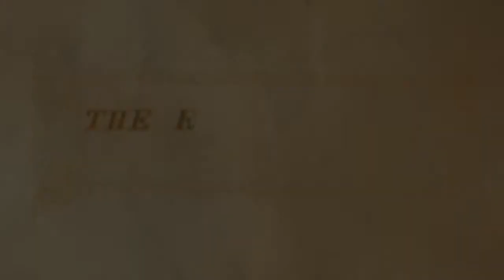What Luther Got Wrong on Friendship with God | Catholic Perspective on Protestant Reformation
Dr. John Sehorn shares a profound analysis on Martin Luther’s theology, and demonstrates how the implications of his theology distorts our understanding of friendship with God. As the world observes the 500th anniversary of Martin Luther’s nailing of his “95 Theses” to the door of Wittenberg Cathedral, we reflect on the history and theology of this major event in the life of the world with a lecture series featuring several scholars in Church history and Sacred Scripture.

▶ This is the third part of our series, “The Reformation and the Grace of Conversion,” featuring Dr. John Sehorn.

0:00 Intro-Friendship
8:31 Luther on Friendship with God
29:55  Luther's Sacramental Theology
38:34 Responding to Luther's Theology